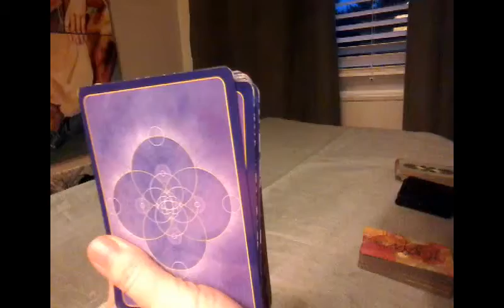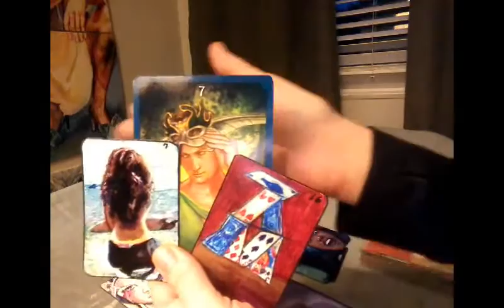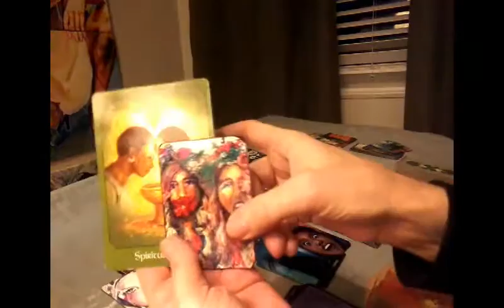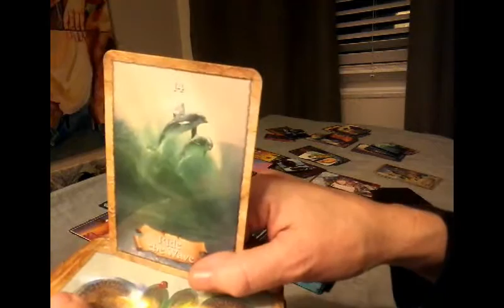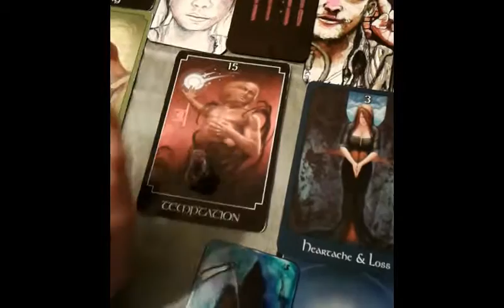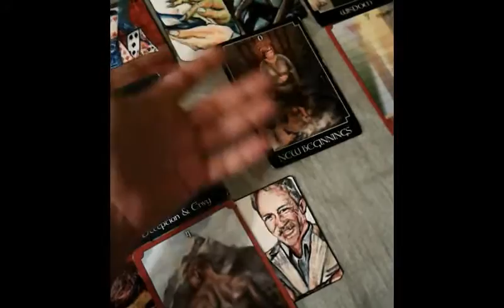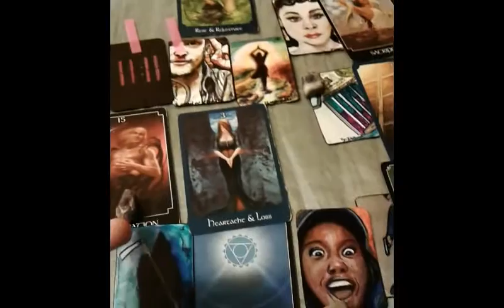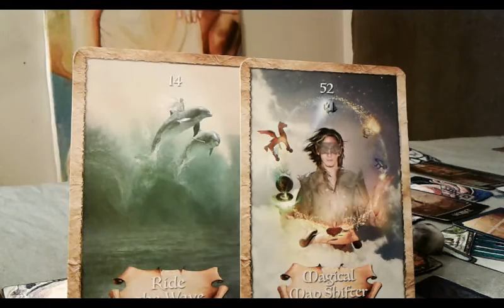For my soul sister~ Extended Celtic wing